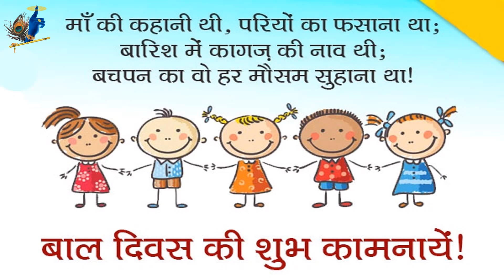Happy Children's Day 2022 - Bal Diwas Wishes, Messages Bal Diwas Poem, Shayari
Bal Diwas is celebrated on November 14 which is the birthday of Pandit Jawaharlal Nehru  पंडित जवाहर लाल नेहरू का जन्म 14 नवंबर 1889 को इलाहबाद में हुआ था। उनके जन्मदिन को बाल दिवस के रूप में मनाया जाता है।
बाल दिवस के बारे में,
बाल दिवस क्यों मनाया जाता है,
बाल दिवस पर गीत,
बाल दिवस इन हिंदी,
बाल दिवस का महत्व,

Content and Services are provided for educational or personal use only and are not to be used by you for any commercial purpose.